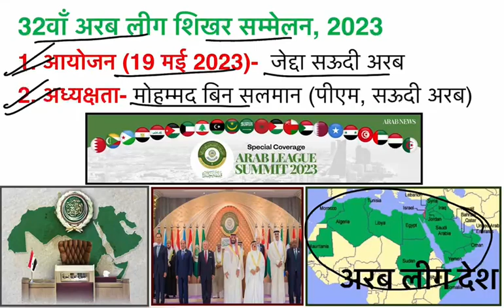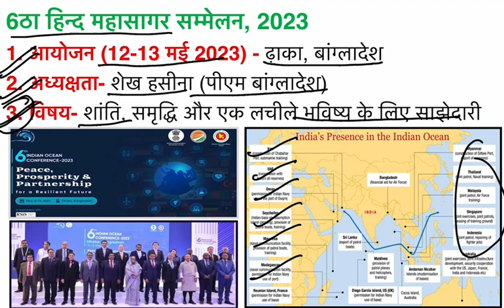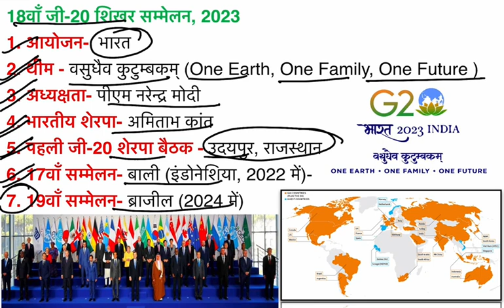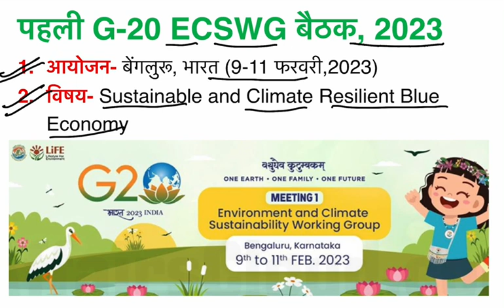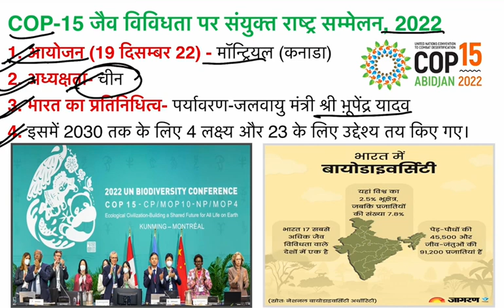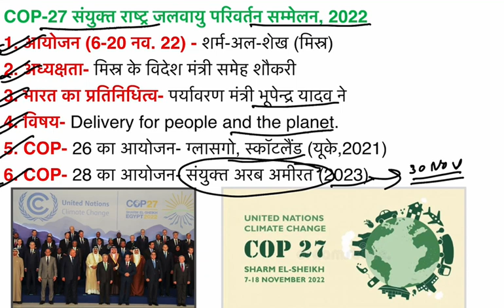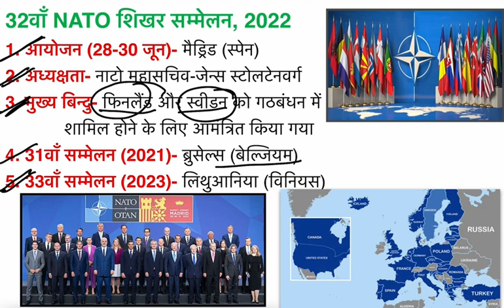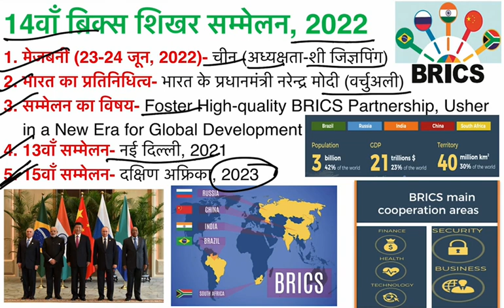अंतर्राष्ट्रीय सम्मेलन, International Convention, All International Convention on one platform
Reasoning Previous year question Delhi Police Constable 2023 भर्ती के लिए No-1 Question Reasoning

ssc cgl
ssc mts
world affairs
Unacademy
ojha sar
wifistudy
Reasoning
math
english
Study iq
world affairs by unacademy
study glows
wifistudy